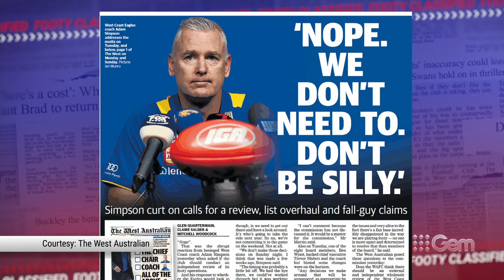West Coast CEO in strife as independent club review looms - Footy Classified | Footy on Nine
West Coast looks set for a review with pressure on the club's leaders, including its long-time CEO Trevor Nisbett and coach Adam Simpson. And with the Eagles likely to let players depart for picks in the offseason, Matthew Lloyd names the few he believes are untradeable.